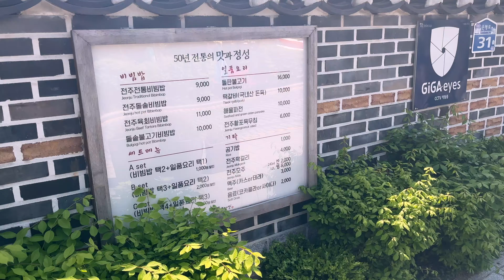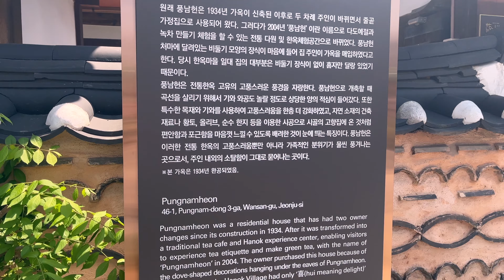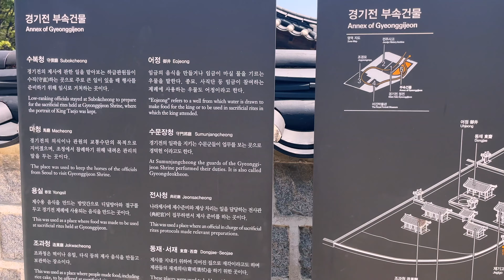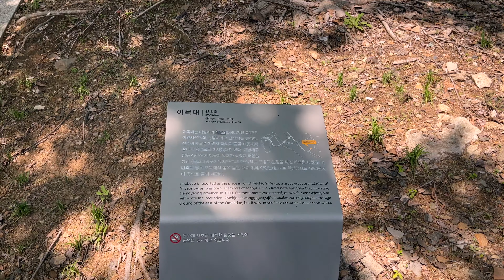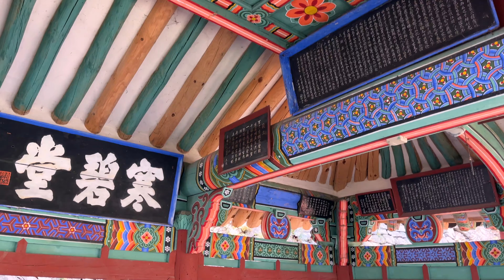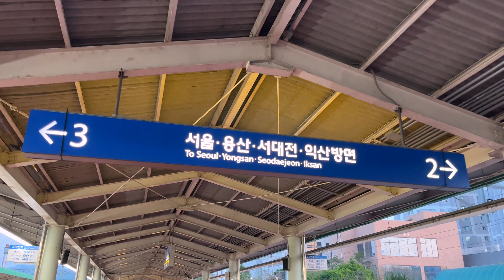a perfect day in jeonju 🌷solo trip to jeonju hanok village, sightseeing & cafe hopping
hii, and welcome to jeonju!

in this video, i'm taking you on a day trip to jeonju hanok village. you'll get to see all of the major sights there and some of the cutest cafes. hope you enjoy this korea vlog outside of seoul 💚